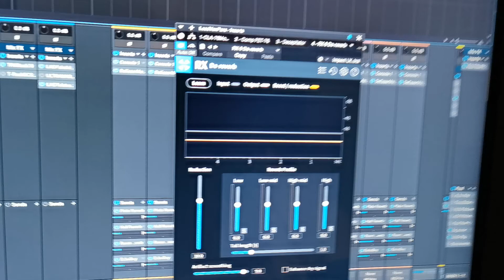Removing Effects (Reverb & Delays) from Vocals, Splice Sample Etc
Adjusting/Removing/Rebalancing effects like Reverbs & Delays from your source track.

Follow @LmpRecordsUK from more mixing and mastering tips and MixTipSundays

Waves - Center
Izotope - De-Reverb